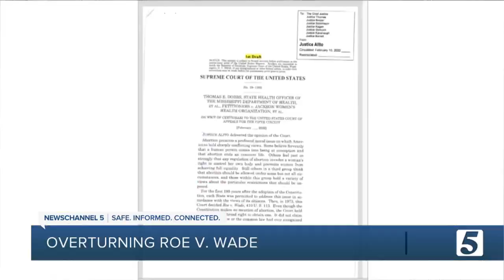Tenn. doctors concerned about lack of options for women if Roe v. Wade is overturned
Health care providers in Tennessee are reacting to the leaked U.S. Supreme Court draft opinion on abortion. Some are very concerned women in Tennessee will turn to unsafe practices to end their pregnancies.